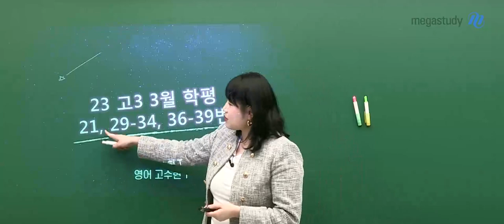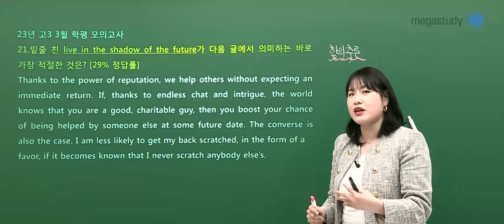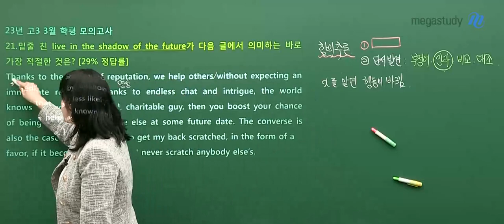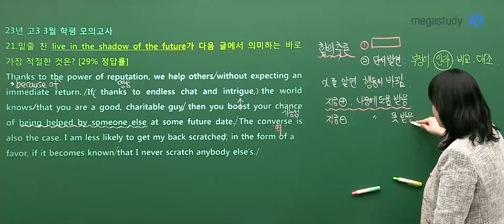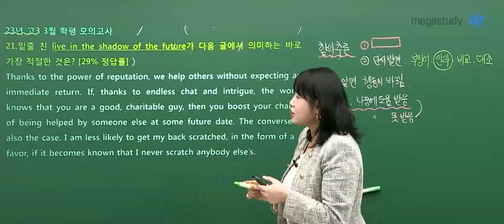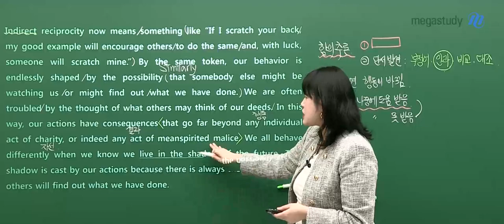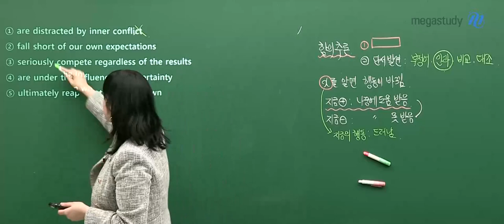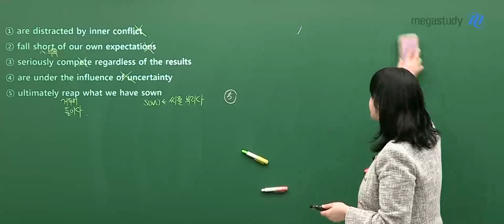[메가스터디] 영어 고수현쌤 - 2024학년도 고3 3월 학평 영어 해설강의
영어 고수현 선생님의 2024학년도 고3 3월 학평 영어 해설강의 영상입니다.

- 고수현 선생님을 더 알고 싶다면?